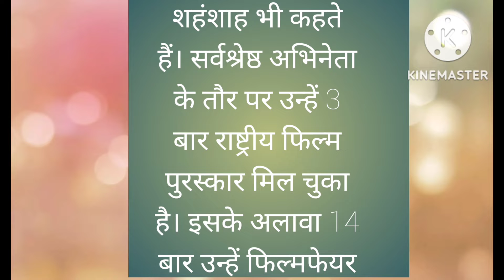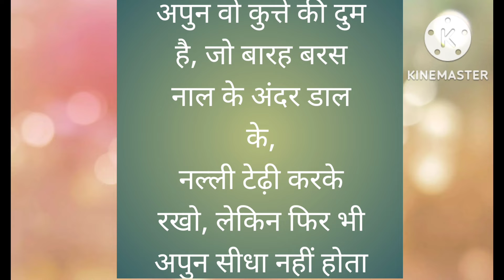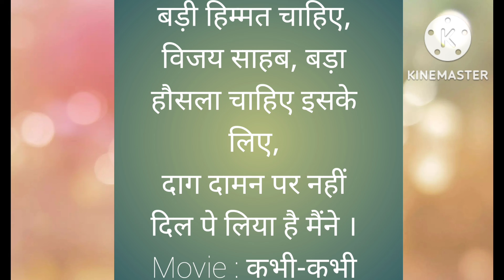FAMOUS_MOVIE_DIALOGUES||AMITABH_BACCHAN🦁🦁♥️♥️♥️dialogue@Manoj Dey @Technical Yogi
||AMITABH_BACCHAN_SIR'S_FAMOUS DIALOGUES||